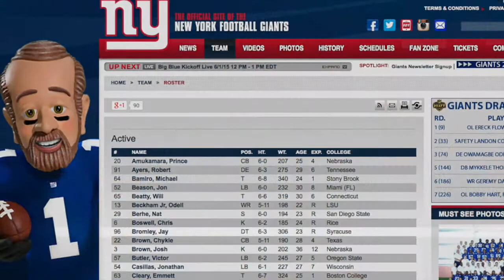Jay Bromley New York Giants stopped by the AVA's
Jay Bromley of the New York Giants presented the students with the Best Activity Profile award at the 11th Annual Aspects of Video Awards.